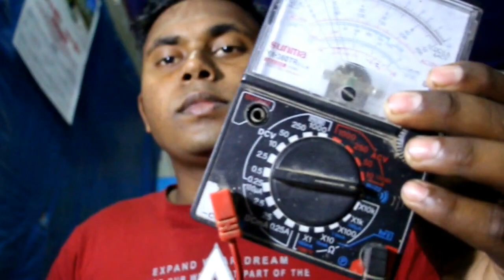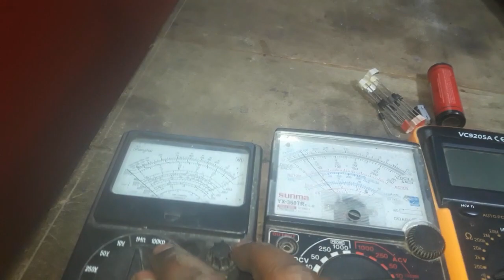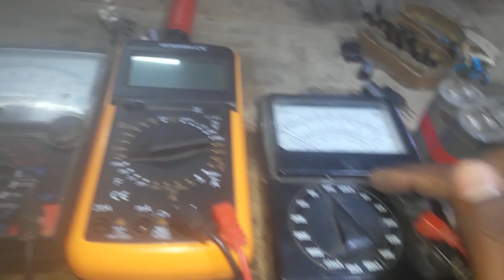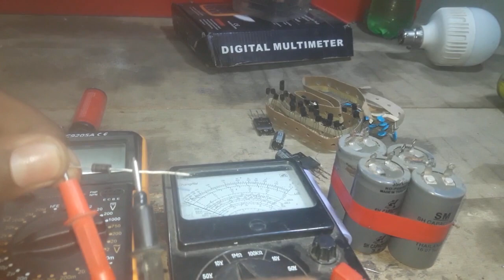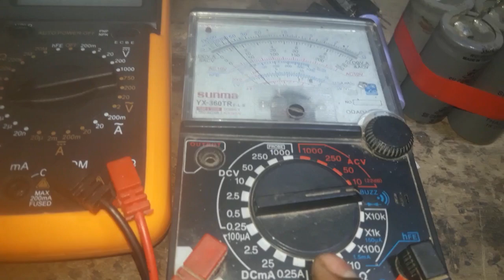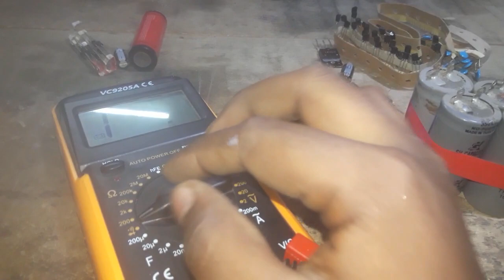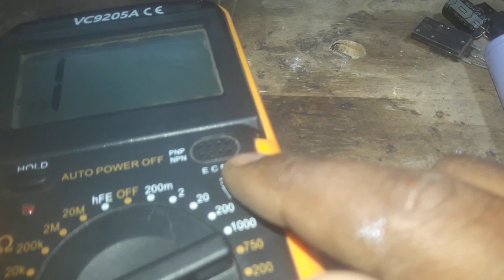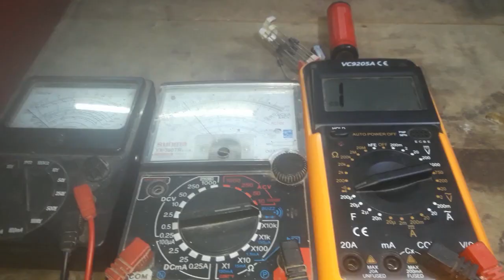এনালগ ও ডিজিটাল মাল্টিমিটারের ব্যবহার শিখুন.Learn to use analog and digital multimeter AToZ bangla .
Welcome to RM Creative World Channel! Hello friends
I created this channel to provide information and solutions to all the people who come to my channel about new technologies and gadgets and solutions to Android electric and electronics problems.
I try my best to give my video viewers more knowledge.
I upload tutorials in Bengali on this channel because, I created this channel to support Bangladeshis / Indians and Bengali.
I thank you for visiting my channel.
Thanks

How To No Signal Problem Ultra slim AG LG TV Fault Repair  CRT tv fault Repair.tv problem solve BD

Half Screen Problem Ultra slim AG TV Fault Repair  CRT tv fault Repair tv problem solve bangla.

How do I test the fly back? How to repair flyback problems. Easy replacement of fly back bangla 2021

Crt tv New board installation /সি আর টি চীনা টিভির কিছু পরিচিতি bangla 2021